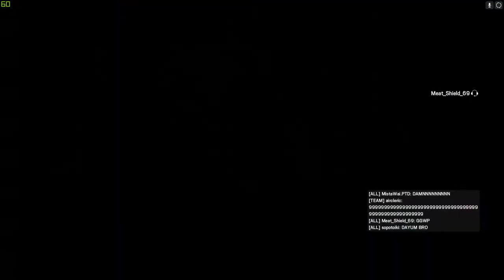Rainbow Six Siege - Montagne ACE! ( warning! bad english )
RGM